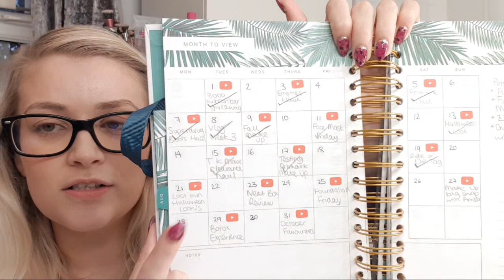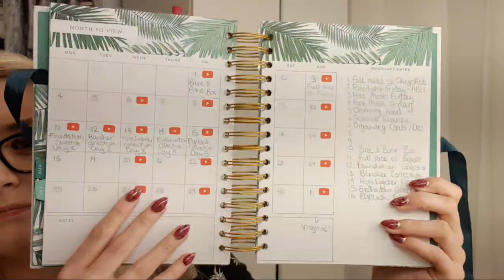Come Plan With Me - November & Vlogmas ✌🏼💕👀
Hiii! I'm Lucy Stephenson MSc BSc (fancy or what?). I upload Wednesdays and Sundays at 6pm BST (aka UK time!) here on my channel and I make videos about all things beauty, lifestyle and fashion and show you the REALISTIC side of my life and being a SmallYouTuber whilst building a career in Psychology too!

Some of the contents/graphics within this video were created and/or edited by Brogan Algar.